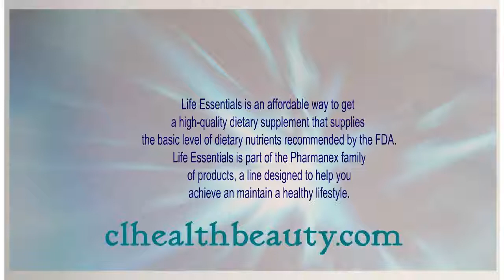👍Nu skin⭐Life Essentials ❤